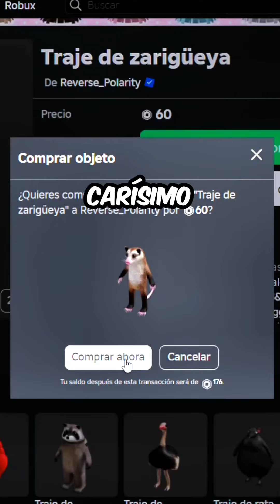SPRAY PAINT MOMENTOS DIVERTIDOS 😂 (ROBLOX)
(SÓLO CORREO ELECTRÓNICO PARA PROMOCIONES O CONSULTAS COMERCIALES)

📍Mi otro canal de YouTube - @QuiKelwise

✳️Recuerda hacer clic en la campana 🔔

Etiquetas (ignorar)
bedwars roblox, los mejores juegos de roblox, brittany juega roblox, beckbrojack roblox, gran paintball roblox, compilación de accidentes automovilísticos de roblox, códigos de roblox, condominio de roblox, verano de roblox, invierno de roblox, halloween de roblox, primavera de roblox, accidente automovilístico de roblox, juegos de condominio de roblox, roblox magnate del concesionario de automóviles, quike roblox, criminalidad de roblox, roblox color or die, roblox cringe, códigos de roblox para ropa, roblox sigma, roblox face, roblox bug, roblox brookhaven, roblox cookie swirl, roblox roblox stories, roblox face id, roblox wow, id de roblox, cari roblox, caylus roblox, crainer roblox, roblox da hood, roblox down, roblox dance, roblox demon slayer, sonido de la muerte de roblox, imperio de conducción de roblox, animación de puertas de roblox, guardería de roblox, actualización de puertas de roblox, aventuras de dragones de roblox, roblox juego, cara de roblox, puertas de roblox, wiki de roblox, puertas roblox, dantdm roblox, asesino de demonios roblox, drah eyra roblox, casa de muñecas roblox, mundo de conducción roblox, evasión de roblox, explotación de roblox, ediciones de roblox que debes probar, sala de escape de roblox, erlc de roblox , compilación de ediciones de roblox , ideas de edición de roblox